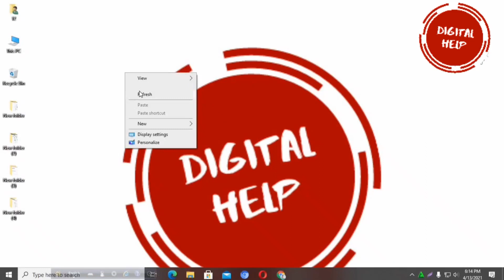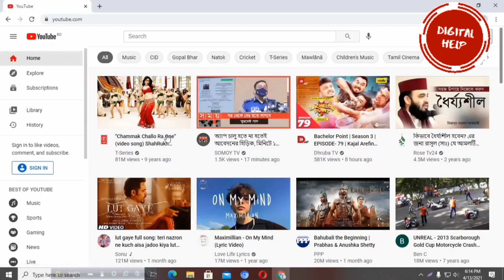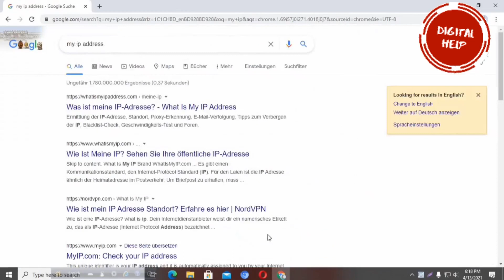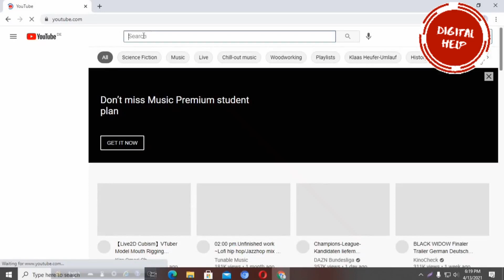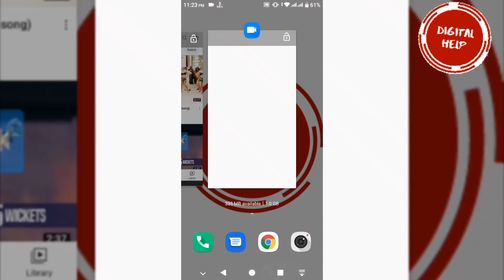How to Rank Your YouTube Channel on Search List [Bangla]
Hello Friend 😊😊😊😊